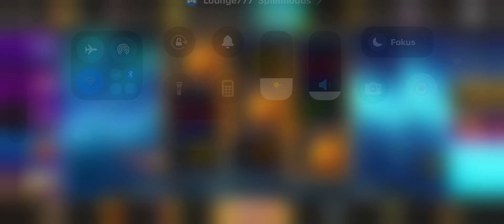Slot Game Casino 🎰 🎰 🎰 Lucky Gamble -- visual ASMR -- optisches ASMR Casino -- online Casino